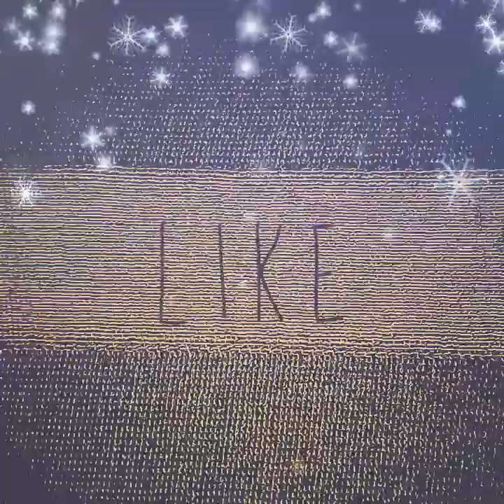TUNIC mod - 036 series - java stylist - original product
We hope you all enjoy the videos that we share on diyoutube.agar all of you are easier to access the types, models, original motifs of our biggest fashion in Surakarta (solo).

- TUNIC mod
- 036 series
- java stylist
- original product